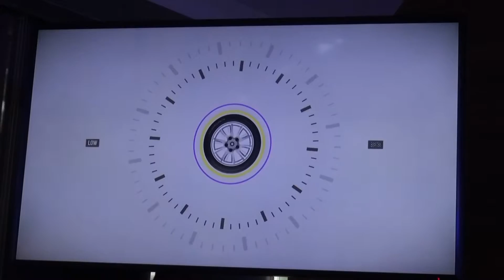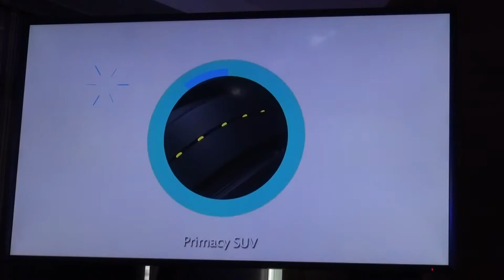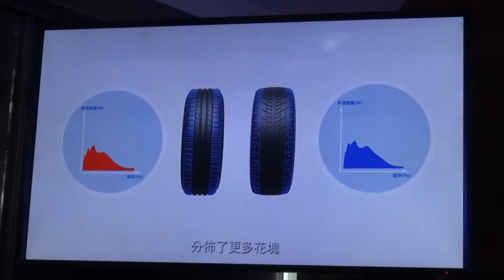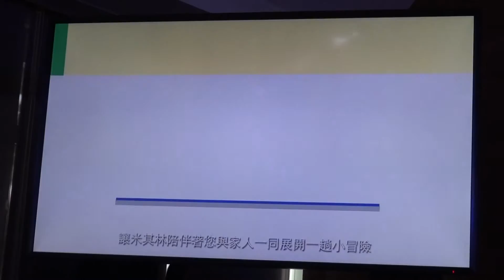米其林 PRIMACY SUV 展示影片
2015/09/19 米其林 PRIMACY SUV 新胎體驗會